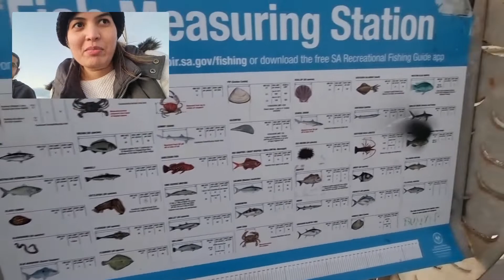ऑस्ट्रेलिया का सागर | Sunset View At Grange Jetty Adelaide Australia | Indian Life In Australia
Mummuy Papa ka first sea tour in Australia